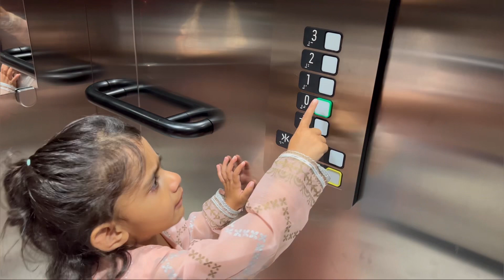Fun day with kids | SHEIN shopping | Birthday Party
"Endless laughter, boundless joy - these kids had a day filled with pure happiness!"